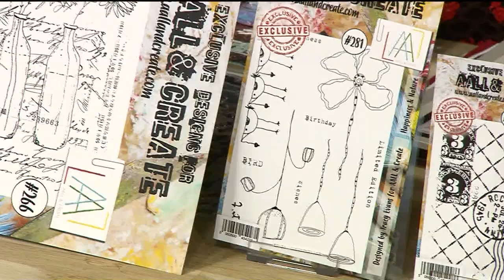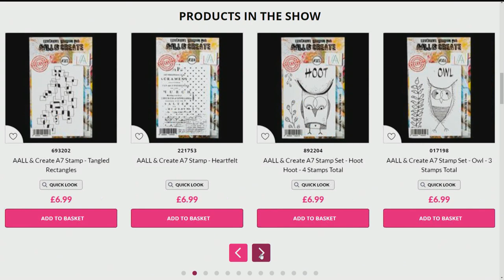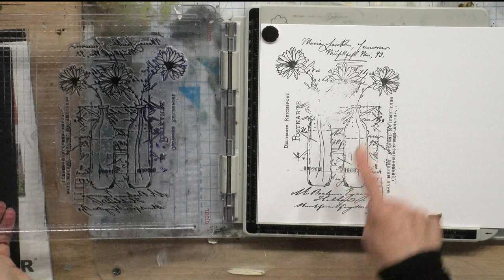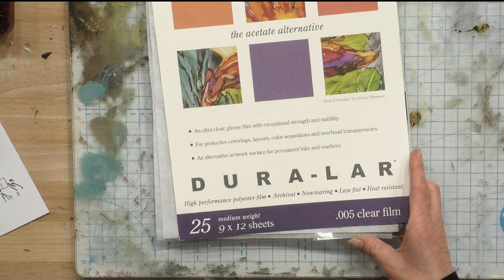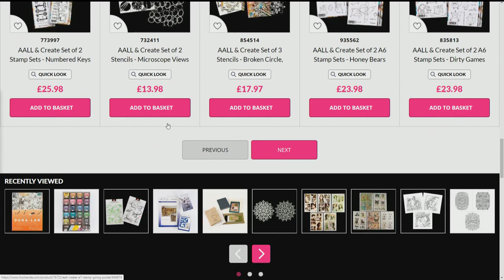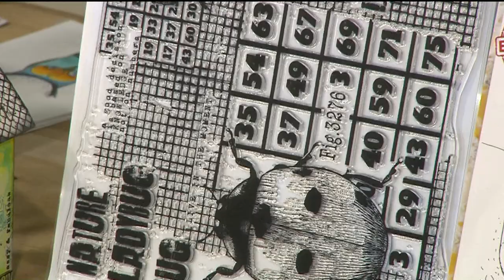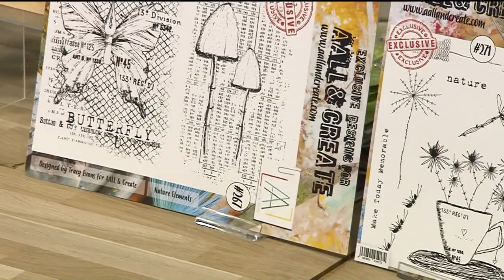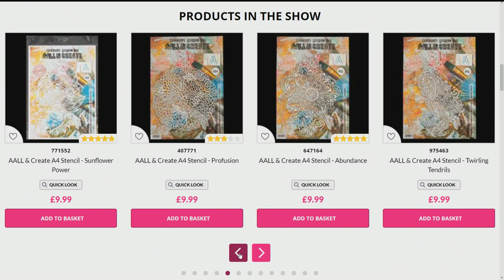Crafting with AALL & Create and Leonie Pujol at Hochanda -The Home of Crafts, Hobbies and Arts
HOCHANDA is the Home of the UK’s leading TV channel dedicated to Crafts, Hobbies and Arts. Broadcasting 24 hours a day 7 days a week we work with many of the world’s best demonstrators and leading craft brands to help you discover your inner creativity.
Whether you’re a master crafter or just beginning your journey into the world of arts and crafts we have a wide variety of inspiring and informative shows to keep you entertained and with our 14-day money back guarantee and Gold Trusted Service award from Feefo (recognising our commitment to quality service) you know you can buy from Hochanda with complete confidence.